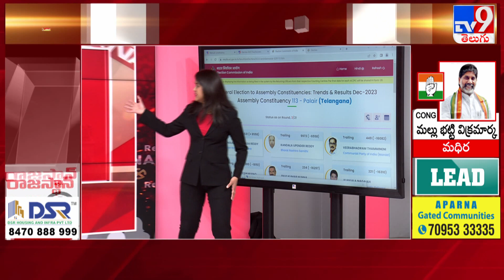రేవంత్ రెడ్డి చిత్రపటానికి పాలాభిషేకం | Telangana Election Results 2023 - TV9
Telangana Election Counting, Telangana Election 2023 Results, Telangana Election Results, Telangana Election Results, Telangana Elections, Telangana Assembly Election Result 2023, Telangana Poll Result, Election results in Telangana